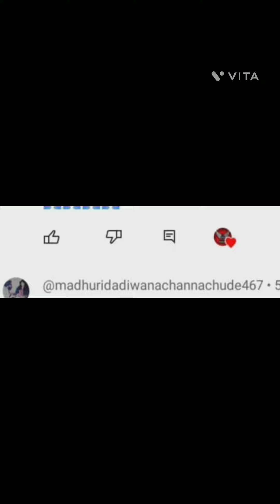It is shutout time